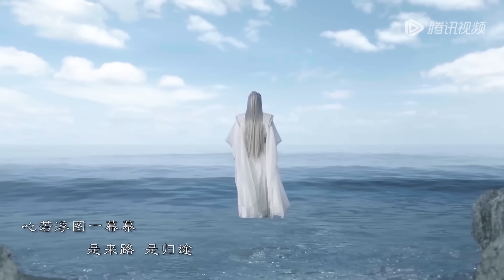🌱小夭与相柳婚后耳鬓厮磨，不料被儿子发现，羞死了！| 长相思第一季 Lost You Forever S1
【剧名Drama Name】长相思第一季🌱 Lost You Forever S1